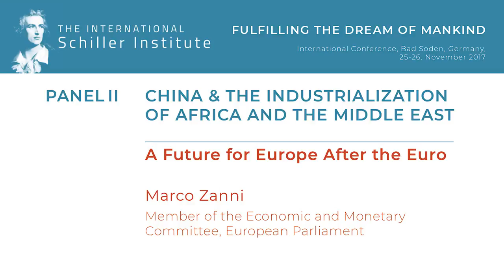Марко Дзанни. Будущее Европы после евро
Марко Дзанни (Италия, член Европарламента). «Будущее Европы после евро». Выступление на международной конференции Шиллеровского института «Исполнение мечты человечества» в г. Бад Зоден, Германия, 25-26 ноября 2017 года.

Русское озвучивание ролика – «сырая» запись синхронного перевода, выполненного во время конференции. В 11:30 – 14:30 речь идет о конфискационной модели «спасения» банков “bail-in”, примененной на Кипре и в других странах, начиная с 2013 года. Конфискации подлежат акции и облигации банка, попавшего под санацию, а также сбережения вкладчиков.